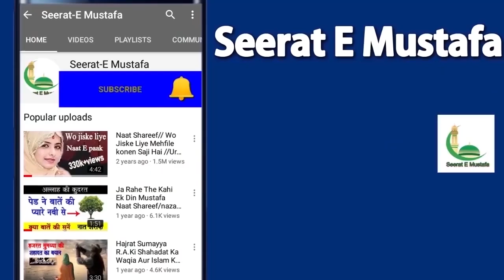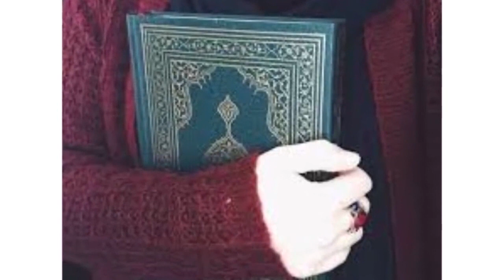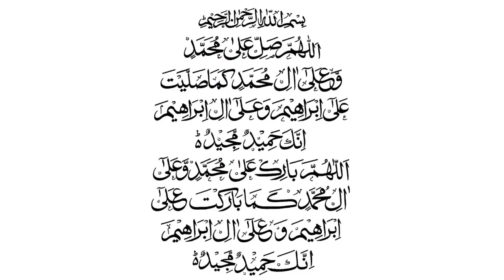Gora Hone ki dua Aur Darood खूबसूरती का वजीफाChehra Noorani Gora karne ka wazifa wazifa for beauty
3 martaba drood e ibaheemi 11 ya nooru  313 الہم صلِّ علیٰ سیدنا محمد و علی اٰلہ بقدرِ حسنه وجماله
phir 11 martaba ya nooru aakhir mai 3 martaba droode ibaraheemi

अल्लाह हुम्मा सल्ली अला सैय्यिदना मोहम्मदिन व अला आलिही बिकदरि हुस्निही व जमालिही

Chehre Ki khubsurti ka wazifa|| khubsurti ka wazifa||Rang Gora karne ka wazifa||noorani wazaif//

Chehra Noorani Gora karne ka wazifa|| wazifa of beauty for face|| Rang Gora Karne Ki Dua||Noorani//
Chehre Ki khubsurti ka wazifa || wazifa of cutie || face whiting skin || Noorani wazaif ||

Chehre Ki khubsurti ka wazifa in Urdu Hindi ||wazifa for beauty face || Noorani Wazaif//

wazifa for face beauty || Chehre Ki khubsurti ka wazifa || Noorani wazaif ||
खूबसूरती का वजीफा || wazifa for cute beauty || wazifa for skin cute || noorani wazaif||

Chehre Ka Rang Gora karne ka wazifa ||wazifa for cute face||khubsurti ka wazifa||Noorani wazaif//
khubsurti pane ka live wazifa||Gora hone ka wazifa||Chehra Noorani karne ka Amal||Noorani wazaif//

is video mein Ham aapko bataenge Gora hone ka wazifa Chehra Khubsurat karne ka Amal Chehra Khubsurat karne ka Asan wazifa Gora hone ka wazifa

Aaj is video mein Ham aapko bataenge Khubsurat hone ka wazifa khubsurti ke liye wazifa Karen

Khubsurat hone ka wazifa
Chehra Noorani karne ka wazifa
Chehra Noorani ka wazifa
Chehra Gora karne ka wazifa
Chehre ko gora karne ka wazifa
Gora hone ka wazifa
khubsurti ka wazifa
Khubsurat karne ka wazifa
Chehra Noorani banane ka wazifa
Chehra Noorani wazifa
live wazifa Chehra Gora karne ka wazifa
wazifa for beauty of face
Khubsurat hone ka Amal
wazifa for beauty
beauty
wazifa

Noorani wazaifa
live wazifa